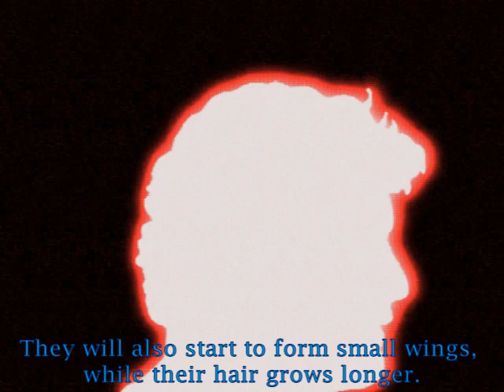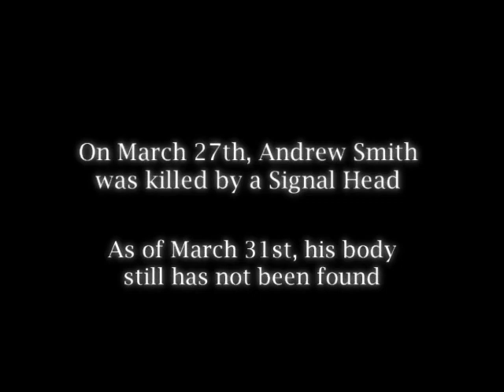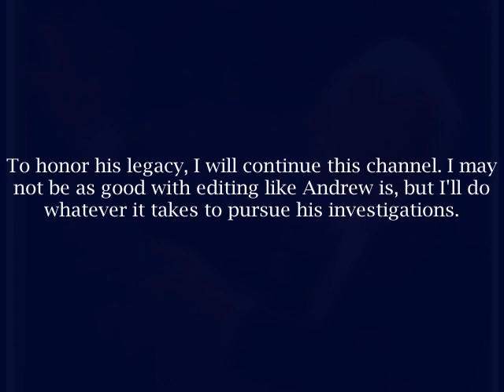Signal Heads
Inspired by Marble Hornets by Troy Wagner, Joseph Delage, and Tim Sutton